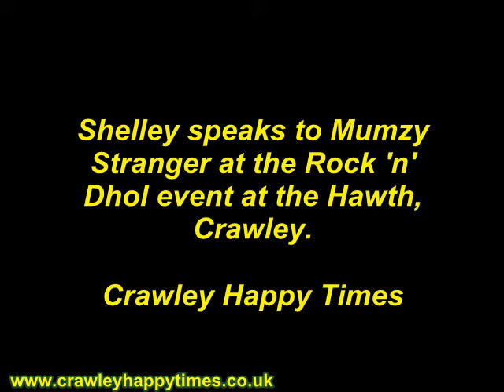CHT Interviews Mumzy Stranger @ Rock 'n' Dhol 2010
Crawley Happy Times attended Rock n Dhol at The Hawth